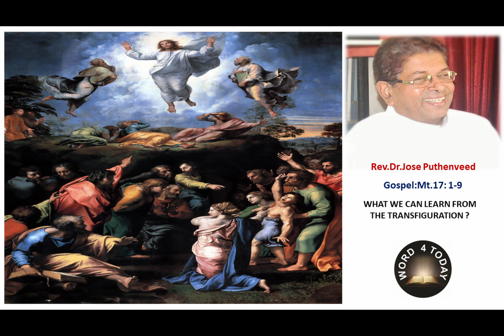A Homily on Transfiguration 2nd Week of Lent 2023 March 5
Rev.Dr.Jose Puthenveed